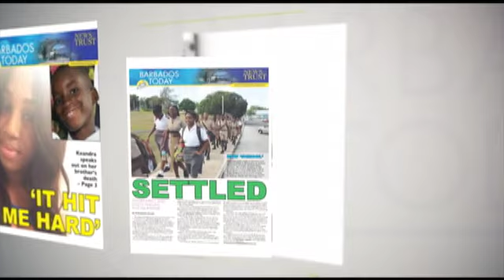BARBADOS TODAY EVENING UPDATE - August 11, 2021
The Agriculture Minister closely monitors market trends following a rise in the price of feed.
Members of the public urged to pay closer attention to potential fire hazards in their homes
. . . and more in the Barbados Today Evening News Update.